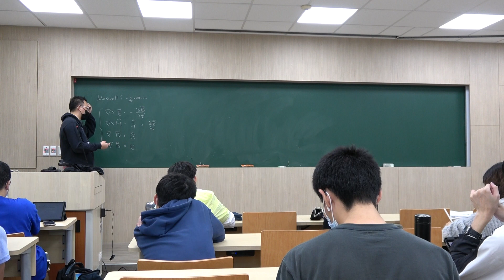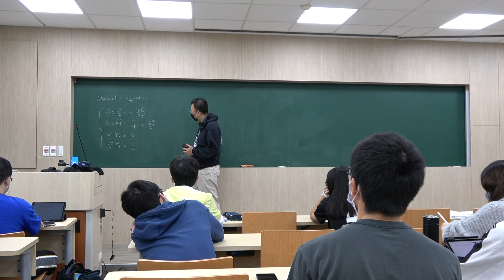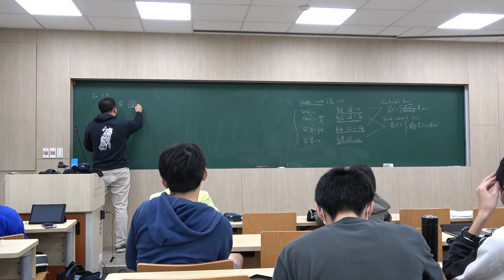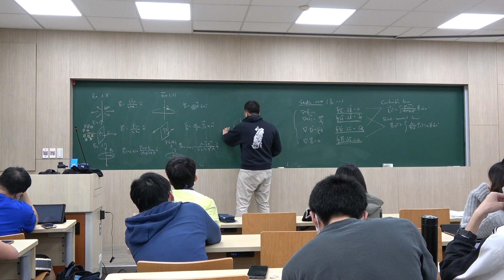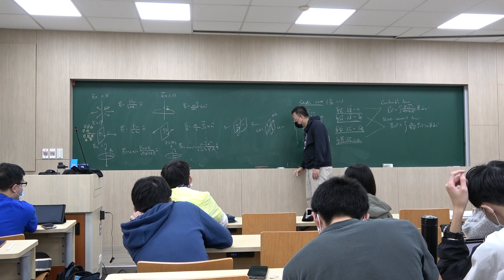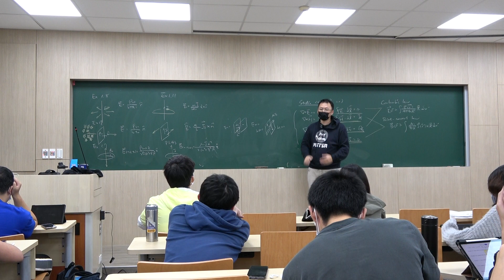電磁學一20221018 Maxwell's Equations